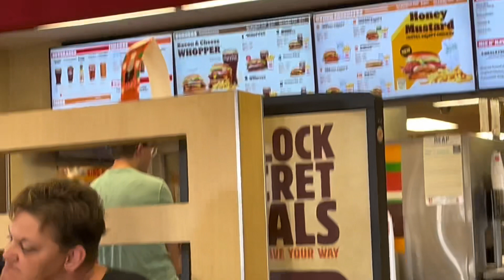Taste Testing 1 Cent Burgers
Of course, this is my comeback video. We’ll see if I post anything else later on. Don’t really play games anymore, so maybe a different style. Bye bye now